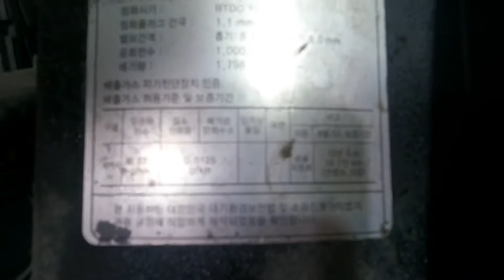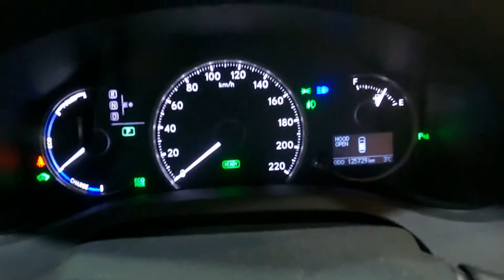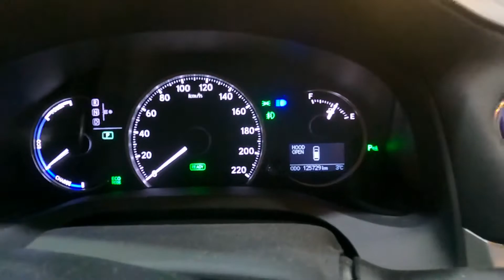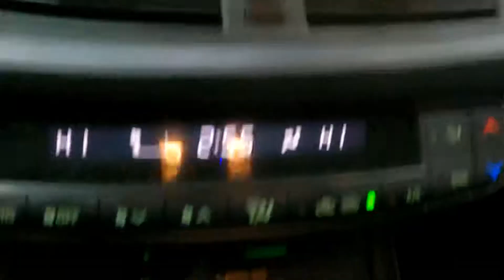131252 lexus ct200h